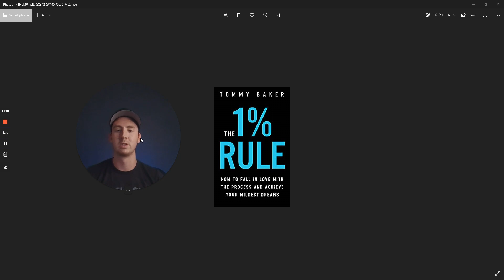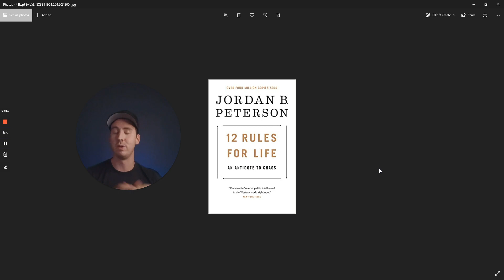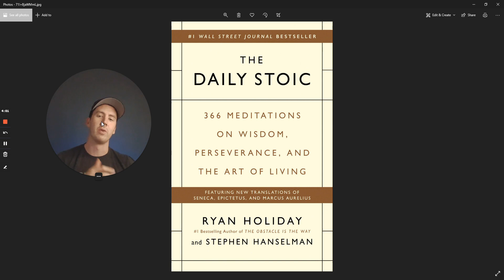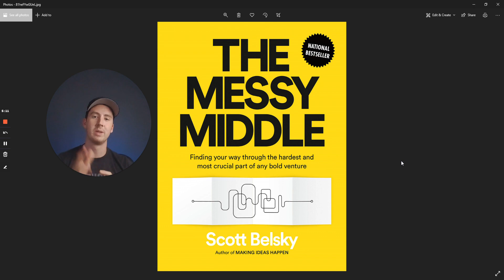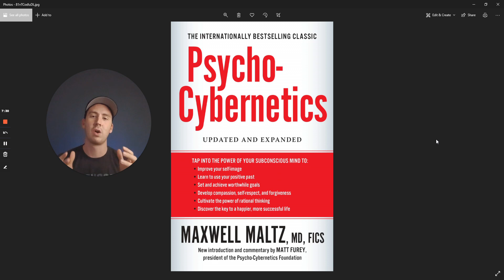Top 5 Books For Amazon Sellers and Entrepreneurs to Read in 2021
In this video I breakdown my top 5 books from the past year that I recommend because of how they have helped me. If you are an Amazon seller or an entrepreneur, hopefully one of these books can help you get your new year off to a great start.

1:00 - The 1% Rule
1:38 - 12 Rules For Life
2:30 - The Daily Stoic
3:54 - The Messy Middle
4:57 - Psycho Cybernetics
5:51 - The Way Of The Wolf

To Join The Facebook Community With Close To 15k Members

The 14-Day Plan To Build Your Online Arbitrage Business

Deep-dive Interviews With Successful Amazon Seller's On How They Started

The Best Amazon FBA Tutorial - Sourcing, Listing, Shipping, Selling

Want All The Information On How To Get Started In One Place?
Check Out ScoutIQ University!

ScoutIQ University - Step-by-step Intro To Selling Books On Amazon FBA